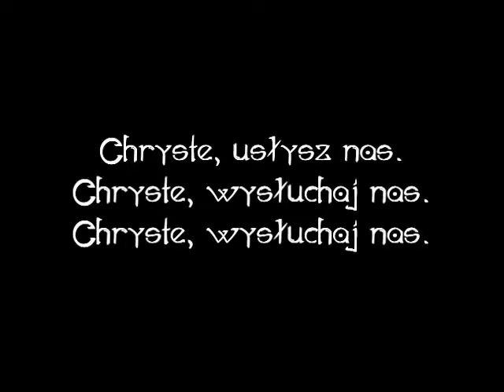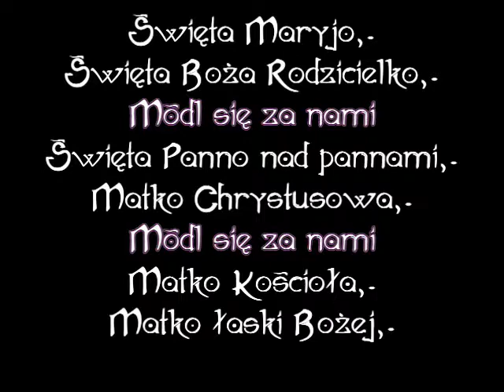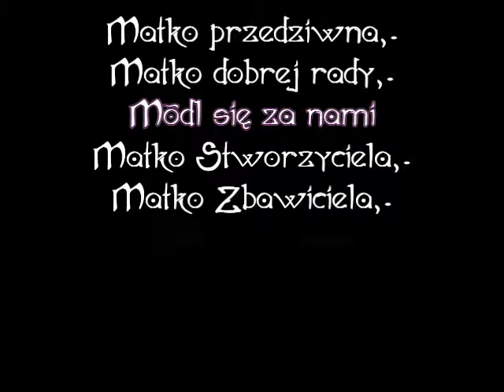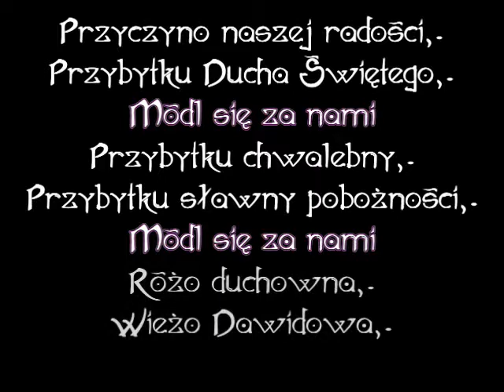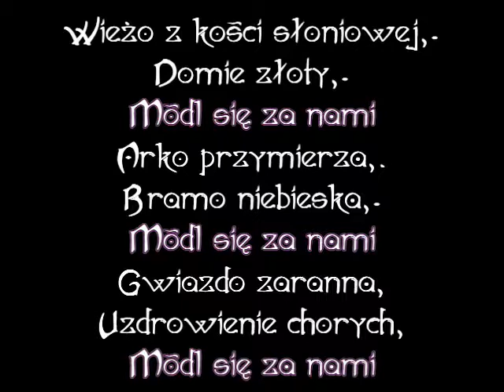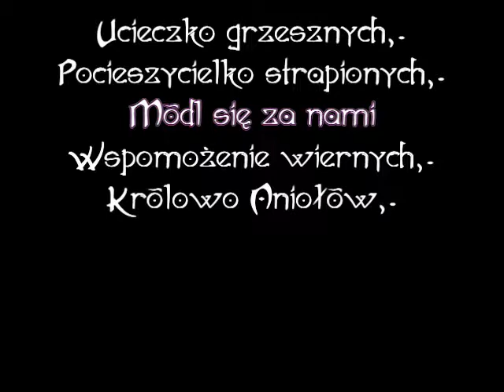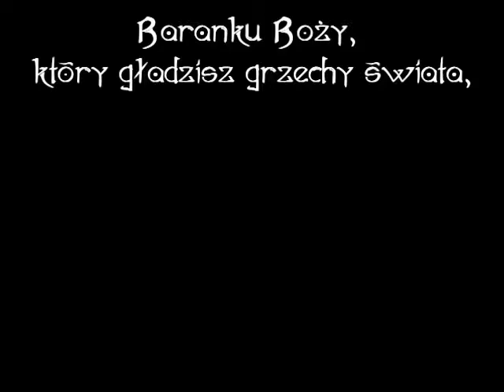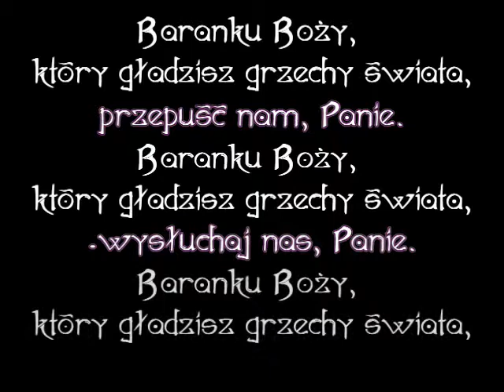Litania Loretańska do NMP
5 maja 2018
Sobota, V Tydzień Wielkanocny
Rok B, II